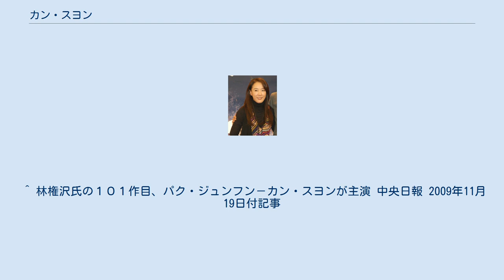カン・スヨン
カン・スヨン (漢字:姜受延、ハングル: 강수연、ラテン翻字:KANG Soo-yeon、1966年8月18日 - )は、大韓民国ソウル特別市出身の俳優。
 ソウル特別市で4人兄弟の長女 (第3子) として生まれ、そのまま同市内で育った。
1971年に子役として『しっかり者の冒険』でデビュー。
1976年の『私は告白する』で映画デビューも果たし、子役スターとして活躍した。
その間、東明女子高等学校を経て、高麗大学校言論大学院に学んだ。
 1985年の『Wの悲劇』での演技が評価され、子役スターから成年俳優としての道を歩み始めた。
 イム・グォンテク監督の作品のうち、『シバジ』 (1988)では、両班の家に雇われた代理母オンニョを演じ、ヴェネツィア国際映画祭およびナント三大陸映画祭で主演女優賞を受賞。
また『ハラギャティ 波羅羯諦』 (1989) では仏門と俗世の狭間で迷いながら修行を続ける比丘尼スンニョ役でモスクワ国際映画祭および大鐘賞映画祭で主演女優賞を受賞し、韓国国内において「ワールドスター」と称されるようになった。
1990年には『墜落するものには翼がある』、1991年にも『競馬場へ行く道』で、国内の各種映画祭主演女優賞を受賞し、国内国外の双方で高い評価を確立させた。
2000年にはイタリアの映画祭で回顧展が開催されてもいる。
 テレビドラマでは、1985年に『あなた』に出演して以来、長らく出演がなかったが、2001年、中宗在世時、朝鮮三大悪女のひとりとして名をはせたチョン・ナンジョンを主役とした歴史ドラマ『女人天下』に、主人公ナンジョン役で出演した。
この時、韓国ドラマ史上初めて、ランニング・ギャランティ形式 (出演料が視聴率によって支払われるシステム) にて契約を行った。
ドラマは韓国国内にて視聴率30パーセントを超える大ヒットとなった。
 2009年11月、イム・グォンテク監督の最新作『月の光をくみ上げる』に、パク・チュンフンと共に出演する事が発表された。
 “カン・スヨンプロフィール”. シネマコリア (2002年5月31日). 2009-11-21T08:57Z閲覧。
 ^ 林権沢氏の１０１作目、パク・ジュンフン－カン・スヨンが主演 中央日報 2009年11月19日付記事